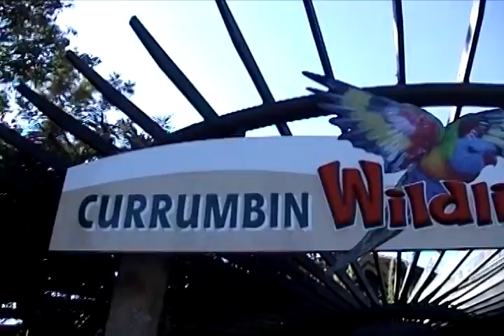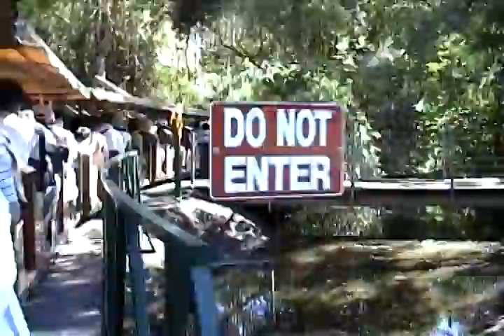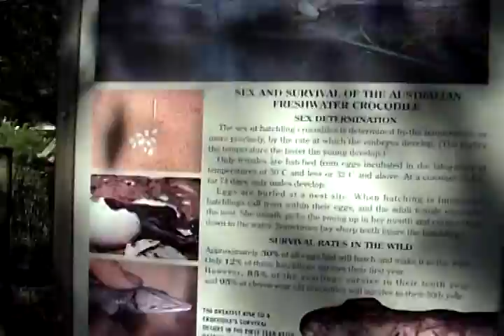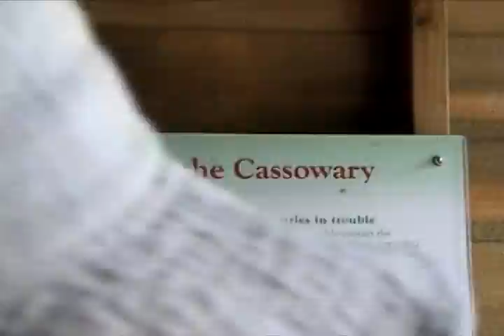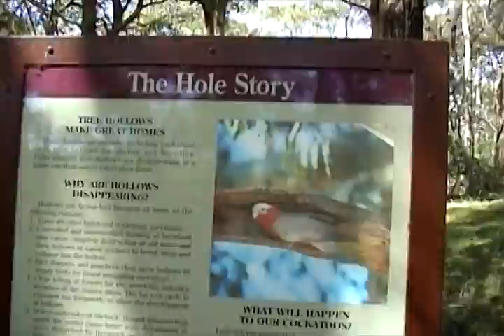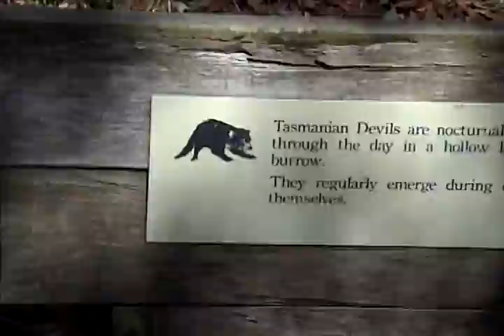Australia2002-04: Rainbow Lorikeets Feeding at Currumbin Wildlife Sanctuary (DV) (2002)